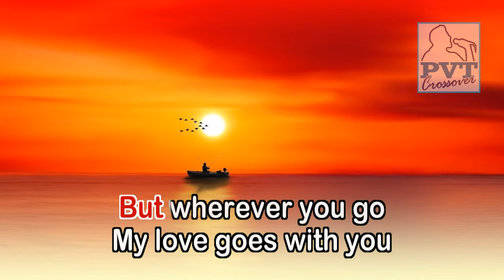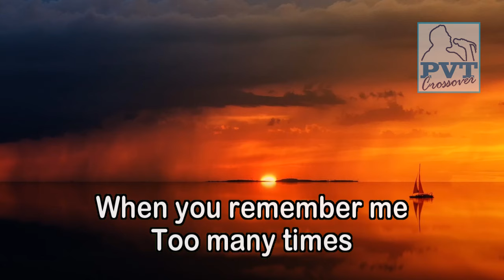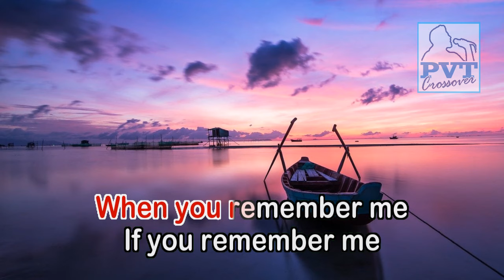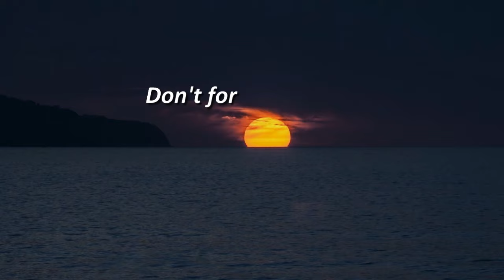If You Remember Me - KARAOKE VERSION - As popularized by Chris Thompson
By
Chris Thompson